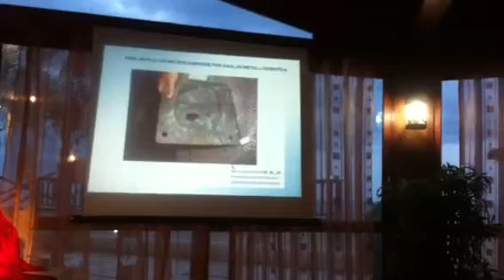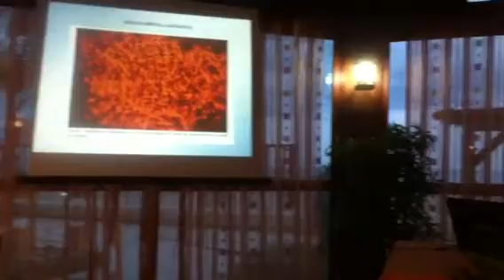Miriello: Ecco come abbiamo appurato l'autenticità della te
Altra sezione della relazione del professore sul ritrovamento di Bianco